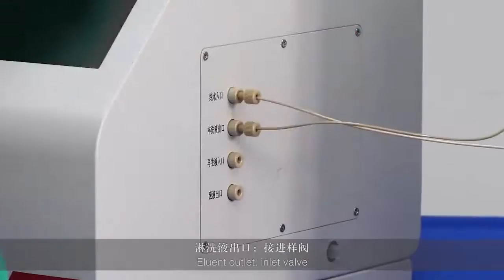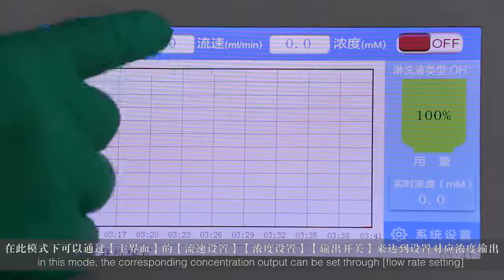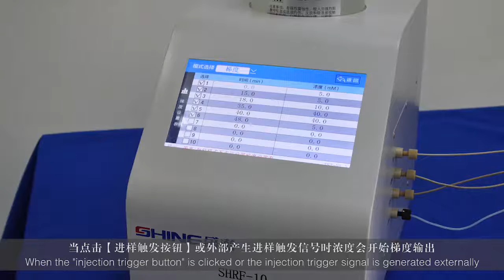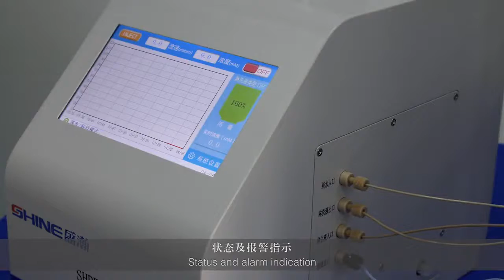How to use the eluent generator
The eluent generator is the core technology of the new generation reagent-free ion chromatograph. It realizes the function of generating the required concentration of eluent on-line only by adding pure water , eliminating the time-consuming operation of manual preparation of eluent, which greatly improves the automation of analysis and avoids the test error caused by human factors. At the same time, the intelligent control method can realize the self-defined setting of the concentration , the gradient elution and separation operation of complex samples that can not be completed by the equivalent pump, which further improves the accuracy of the analysis.